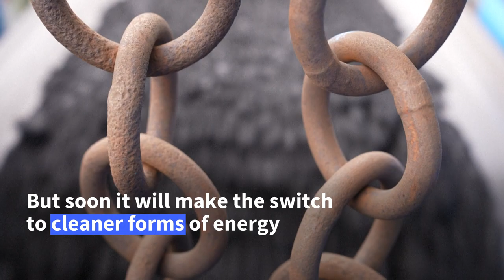Centuries-old French coal plant prepares transition to green energy | AFP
In March 2022, the Emile Huchet coal-powered plant in Saint-Avold will stop burning fossil fuels after almost two centuries of operation and turn to green energy: biomass and hydrogen. The change should save some of the 87 jobs on site.